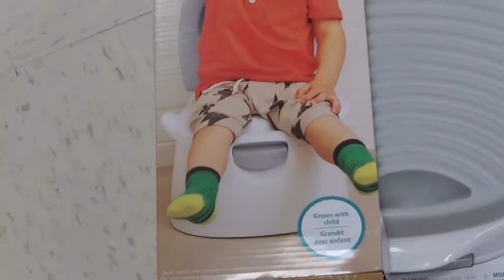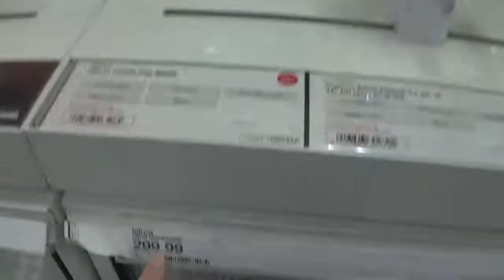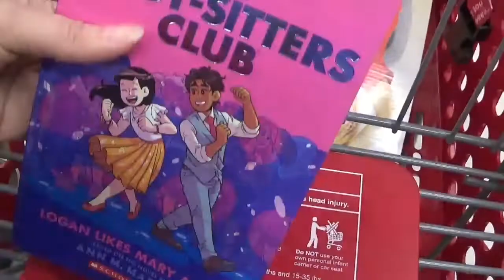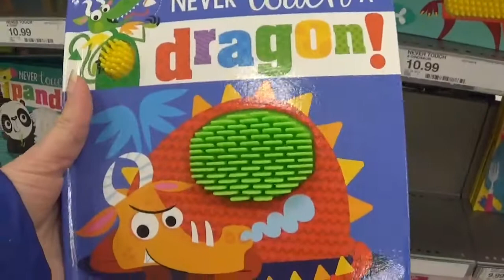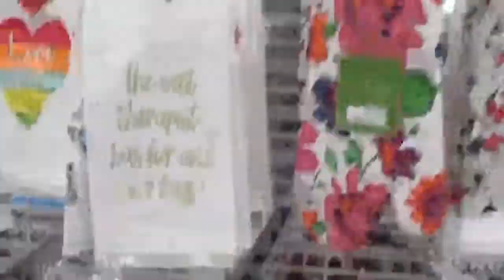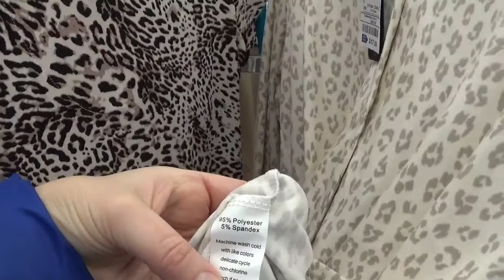США VLOG: Шоппинг влог/Купили горшок/Дочь научила брата ходить на горшок - 10 января 2021 (часть 2я)